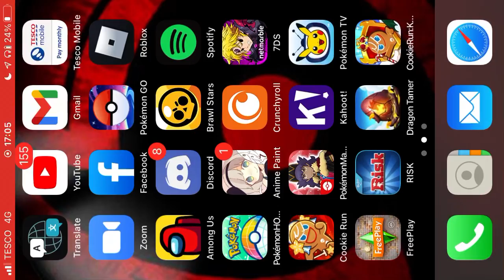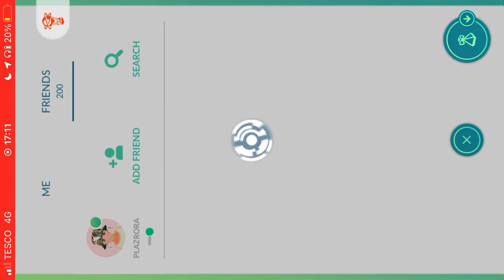Bit of brawl stars and Pokemon go join my community discord server for content sneak peaks